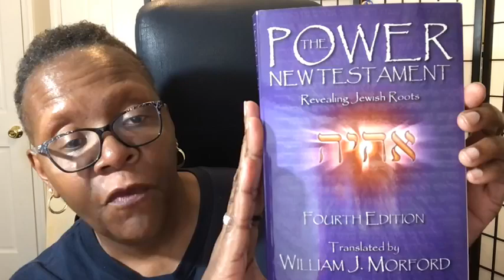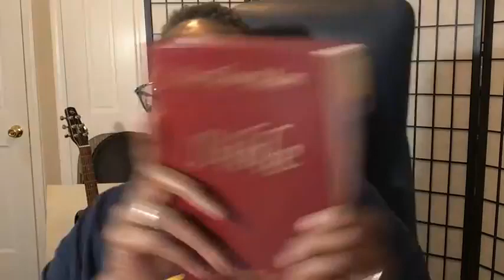The Revelation of Christ Part XII b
Revelation Chapter 7 continued...

This series is a detailed verse by verse study of The Revelation of Jesus Christ!  Is His coming pre-tribulation, mid-tribulation, pre-wrath, post-tribulation?  What does the Bible really say when we let scripture interpret scripture?